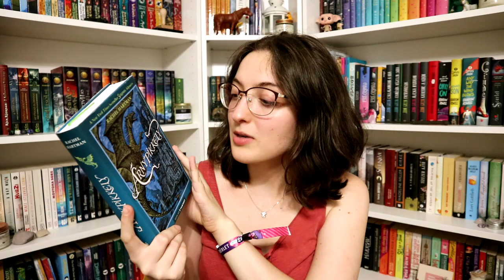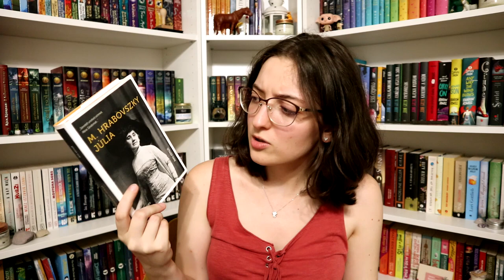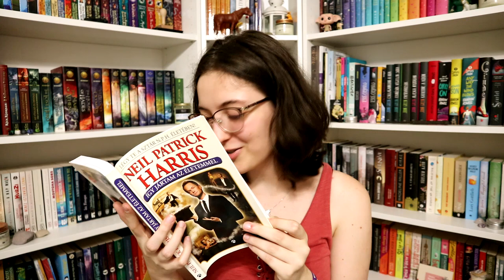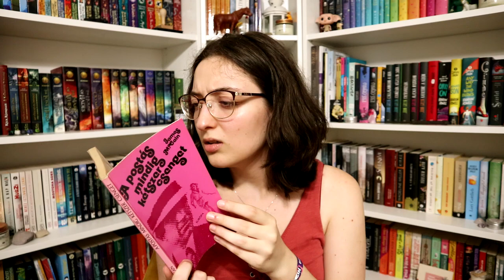Családi Antikváriumos Book Haul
Említett könyvek:
Rachel Hartman: Árnypikkely (Seraphina 2.)
Neil Patrick Harris: A ​különc varázsló (Szemfüles szemfényvesztők 1.)
Neil Patrick Harris: A ​bájos kis bűvész (Szemfüles szemfényvesztők 2.)